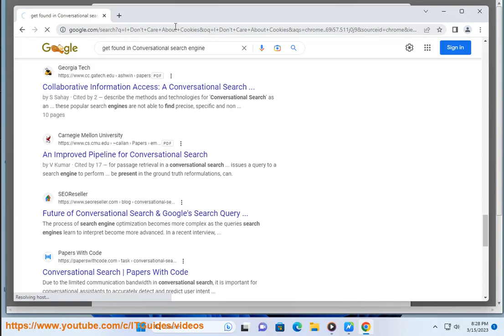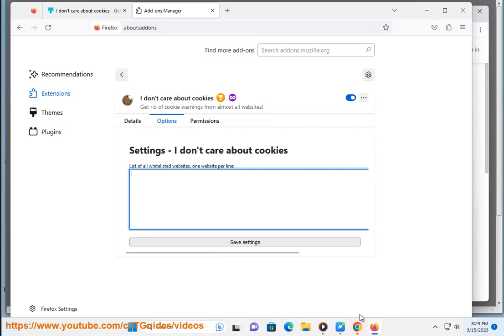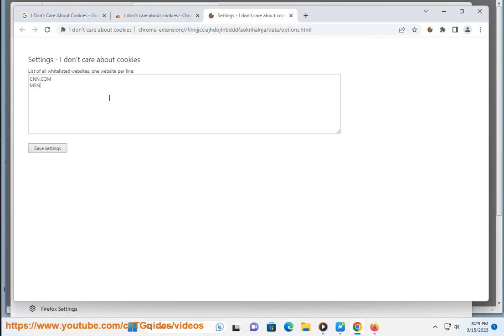Hide Accept Cookies Pop-up in Google Chrome & Mozilla Firefox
Here's how to Hide Accept Cookies Pop-up in Google Chrome & Mozilla Firefox.

FYI: A Cookies Pop-up is a banner or message that appears on a website to inform users that the website uses cookies to collect data. Cookies are small files that are stored on a user's device when they visit a website. They can be used to remember user preferences, track user behavior, and personalize content.

When a user visits a website for the first time, the website will display a Cookies Pop-up. The Pop-up will typically inform the user that the website uses cookies and provide options for the user to manage their cookie preferences. This may include options to accept all cookies, accept only necessary cookies, or decline all cookies.

The Cookies Pop-up is required by law in many countries, including the European Union, under the General Data Protection Regulation (GDPR). The GDPR requires websites to obtain the user's consent before collecting any personal data through cookies.

Once a user accepts or declines the cookies, the website will remember their preference and store it in a cookie on their device. This means that the user will not see the Pop-up again on subsequent visits to the website.

Overall, Cookies Pop-up serves to inform users about the use of cookies on a website and give them control over their data privacy.